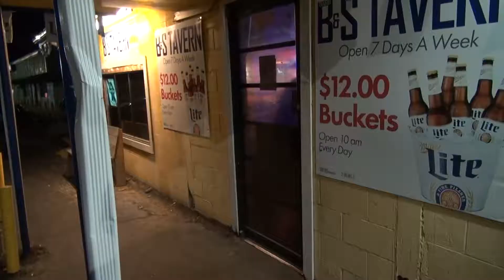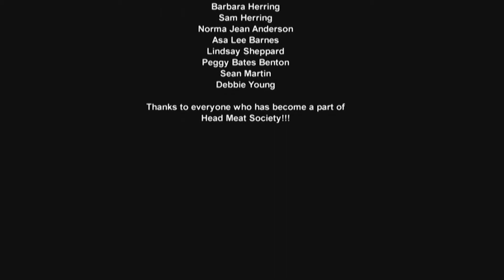BONE SHIVERS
This may be the finest film ever made by a living breathing man. It would be in your best interest to watch it.